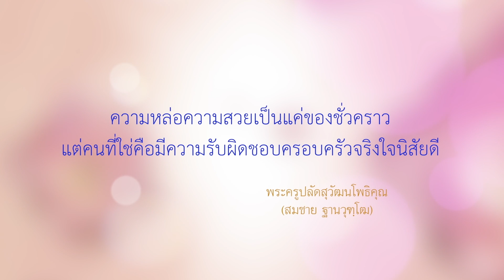621023 ธรรมะ1นาที ตอน คนที่ชอบกับคนที่ใช่